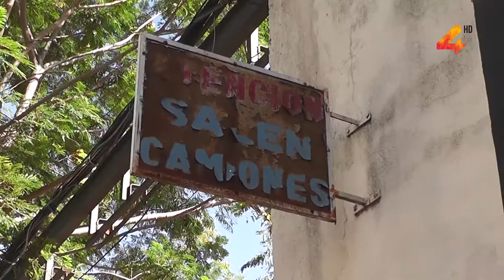Pedido de informe sobre el funcionamiento del servicio de recolección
El edil del sector Vamos Salto, Ricardo Fernández, informó que ha solicitado a las autoridades municipales a través de un pedido de informe, la forma en que se está trabajando en el sector recolección, debido a que han recibo varios reclamos de salteños que se quejan por la no presencia del servicio en varias zonas de la ciudad.